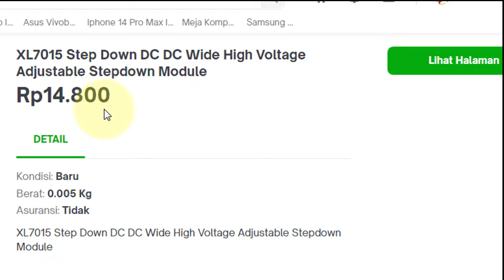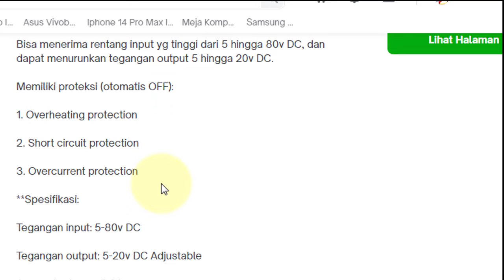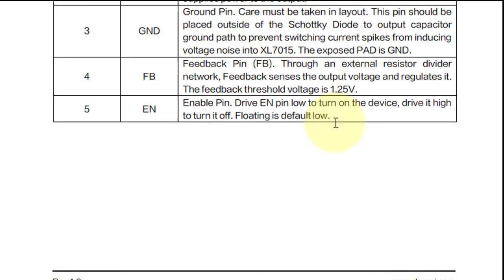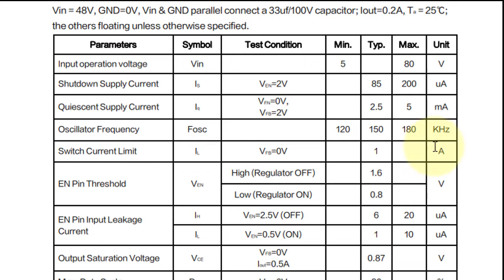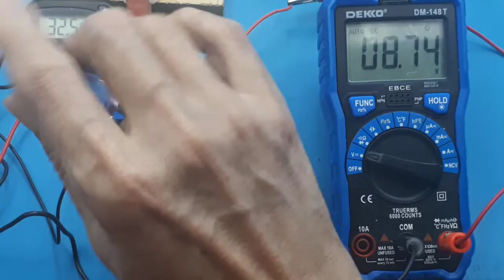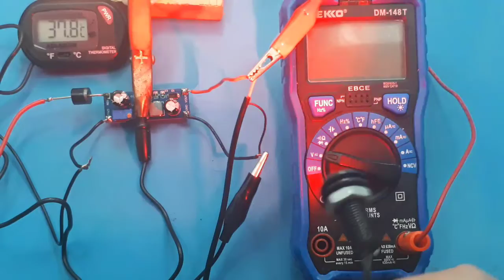XL7015 Step Down 80V to 5-12VDC DC Wide High Datasheet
Jual Xl7015 Terbaik
Link pembelian :
XL7015 STEP DOWN DC DC ADJUSTABLE 5V-80V TO 5V-20V 0.8A
Video ini hanya tes modul XL7015 Step Down DC DC Wide High Voltage Adjustable Stepdown Module XL7015 DC-DC Converter Step-down Module 5V - 80V  XL7015 High Voltage DC-DC Converter Step Down
Cek XL7015 DC to DC Adjustable Step Down Module Stepdown XL 7015 dengan harga Rp13.000. Dapatkan di Shopee sekarang!

Apa itu xl7015
xl7015 merupakan penurun tegangan yang bisa menurunkan tegangan dari 5-20V, dengan tegangn input maksimum 100V.

Modul Xl4015
banyak sekali diperlukan terutama pada motor atau sepeda listrik, untuk beban yang membutukan tegangan antara 5-12V

Modul penurun tegangan berbasis XL7015
Bisa menerima rentang input yg tinggi dari 5 hingga 80v DC, dan dapat menurunkan tegangan output 5 hingga 20v DC.

Memiliki proteksi (otomatis OFF):
1. Overheating protection
2. Short circuit protection
3. Overcurrent protection

**Spesifikasi:
Tegangan input: 5-80v DC
Tegangan output: 5-20v DC Adjustable
Arus output: max 0.8A
Daya output: max 7watt
Ukuran: 44x16x15mm

00:00 Radal05
00:12 XL7015 Step Down DC DC
00:30 Tegangan input maksimum
01:44 Data sheet XL7015
05:00 Tes XL7015 Step Down DC DC